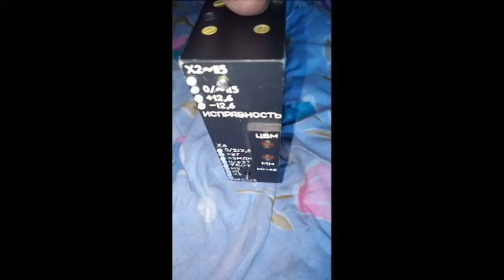ЦВМ 80-400 разработки 80-х годов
К сожалению, досталось все это после аффинажников, так что восстановлению не подлежит. Выкладываю просто для ознакомления.
Ну, и в Pinnacle Studio 19 потренироваться.